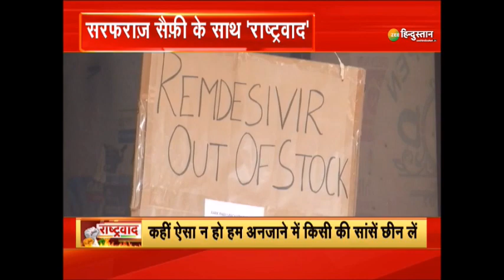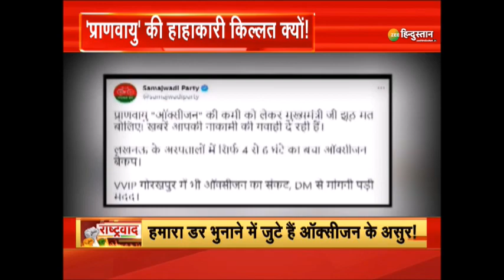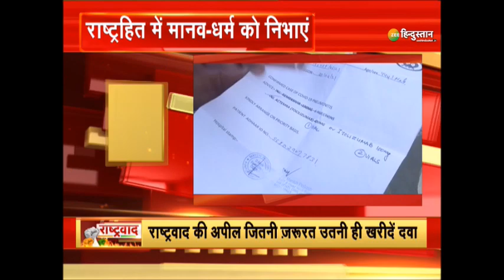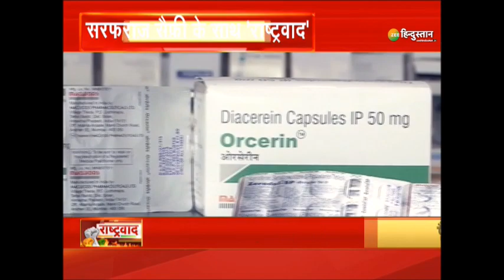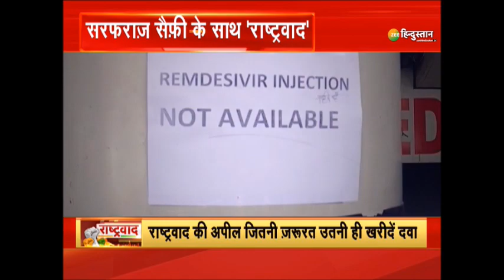राष्ट्रहित में ZEE Hindustan का संकल्प - जमाखोरी का 'वायरस' भगाएं राष्ट्रधर्म निभाएं | Coronavirus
राष्ट्रवाद | राष्ट्रहित में ZEE Hindustan का संकल्प - कोरोना के साथ कालाबाजारी को मारो, जमाखोरी का 'वायरस' भगाएं राष्ट्रधर्म निभाएं | सिलेंडर को 'सरेंडर' करो

देश की राजधानी दिल्ली में ऑक्सीजन की कमी से मौतों की तस्वीर किसी को भी डरा सकती है, किसी के भी दिल में ये खयाल आना बेमानी नहीं है कि जब दिल्ली का हाल ऐसा है, तो देश के दूरदराज के हिस्सों में क्या हालत होगी. ऑक्सीजन की किल्लत ने सर्वसुविधायुक्त दिल्ली और औसत स्वास्थ्य सुविधाओं वाले झारखंड के चौमू जैसे छोटे जगहों का फर्क मिटा दिया है

About Channel